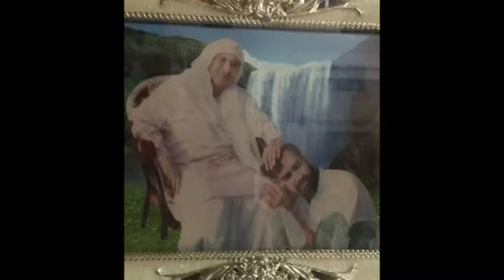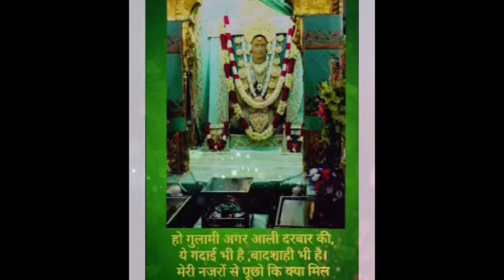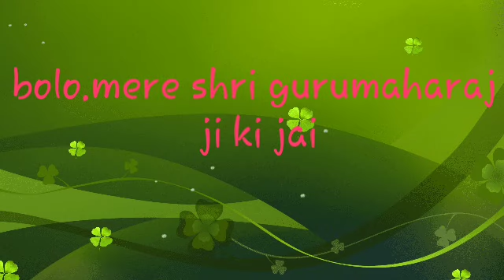Kan kan de vich vasna hai tu.. bhajan shri nangli sahib